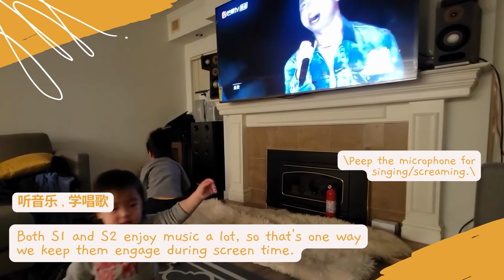Bilingual toddler monthly vlog | Watch S1 & S2 grow up bilingual Chinese (Mandarin) & English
Follow S1 & S1's bilingual journey (Mandarin & English) - with Habbi Habbi
Target language: Mandarin Chinese | Age: 4 years old & 1 year old
Habbi Habbi Bilingual Resources & Reading Wand® | Bilingual books, puzzles, flashcards available in Spanish, Mandarin Chinese, French, Korean, Hindi